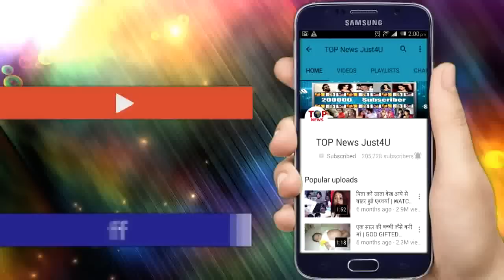DIVYA DRISHTI: OMG!! DRISHTI की जान बचाने के लिए RAKSHIT करेगा ऐसा “तांडव”, आएगा बहुत बड़ा TWIST